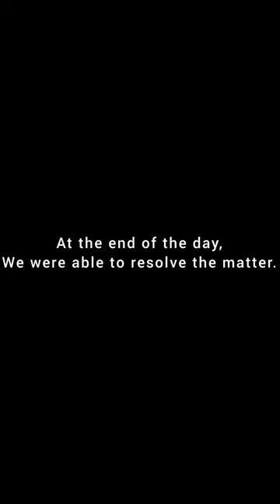New Naira Wahala || How Mechanic rejects five five naira bundles